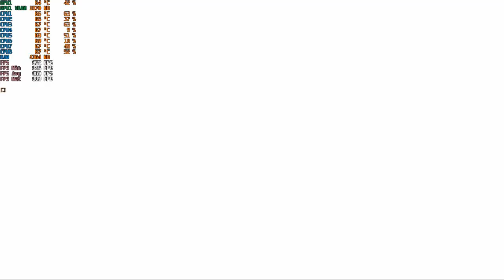Crysis 1&2 PC GTX 1050 Ti 4GB GDDR5 & Intel i7-3770